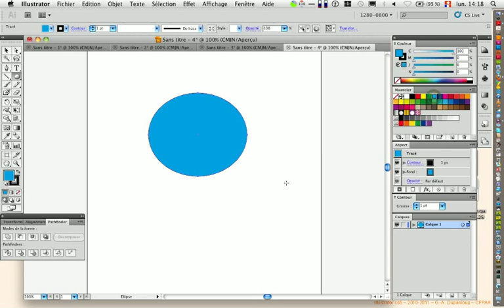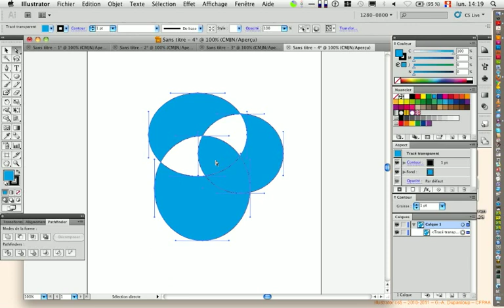20101213 GR1 tracé transparent avec 3 objets (illustrator cs5)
Les tracés transparents dans illustrator cs5. Exemple avec 3 objets. Attention, cela pose un problème!
Classe des graphistes 1